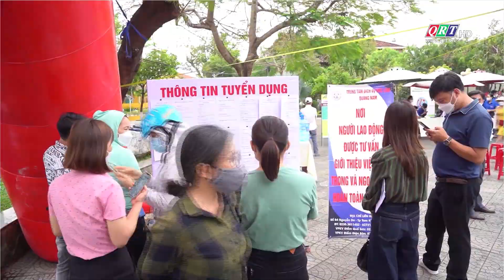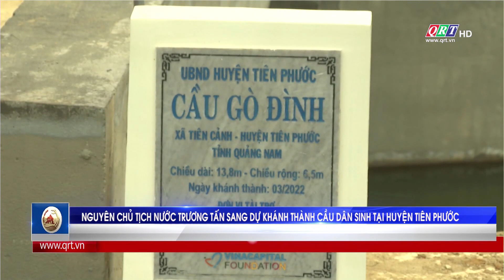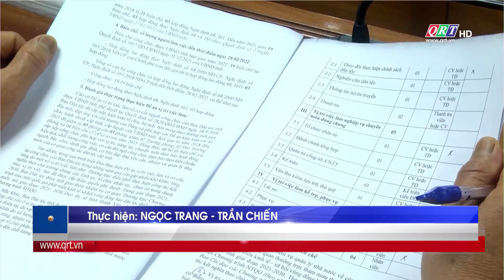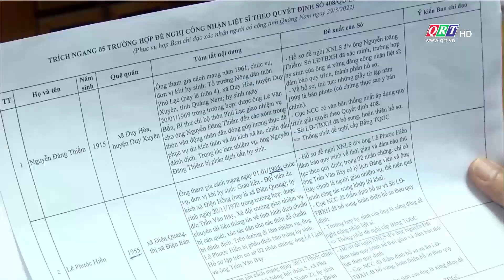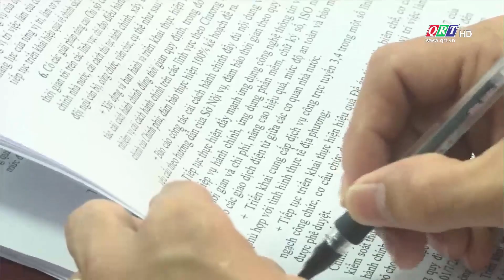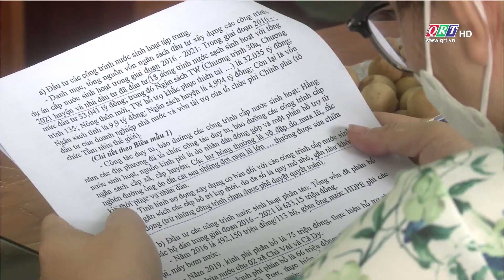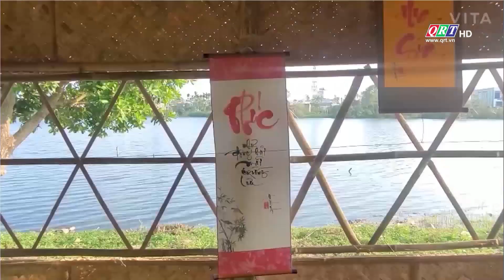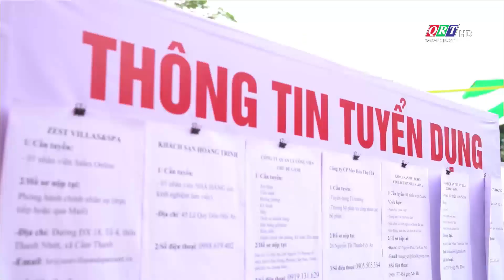Thời sự tối Truyền hình Quảng Nam | 29-03-2022 | QRT